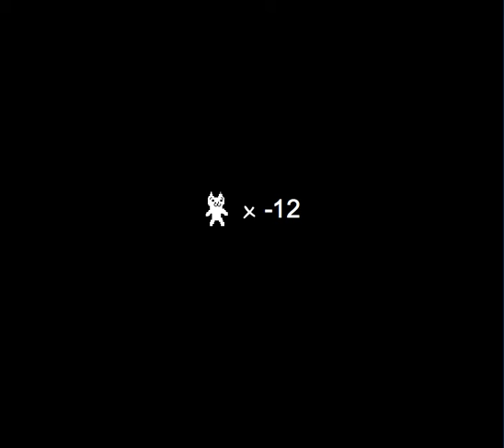i suck at dis game!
cat mario hate